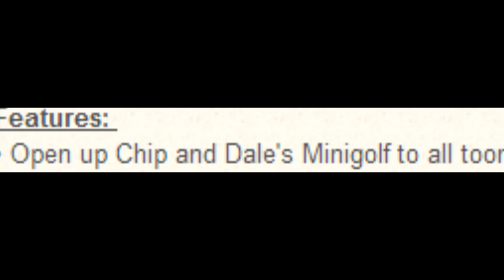How to Golf in Toontown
Truly delighting!